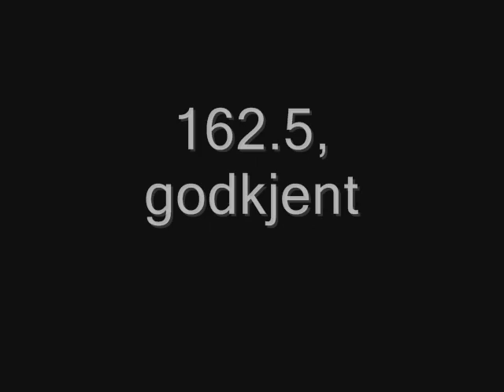Omar, Jr-NM Molde 2006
Jau